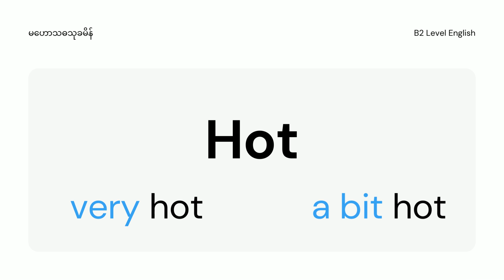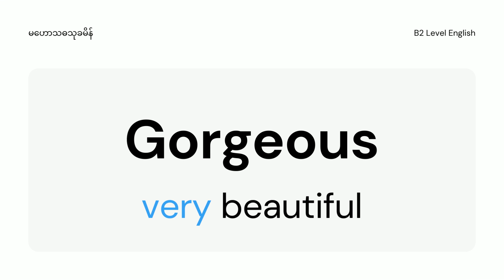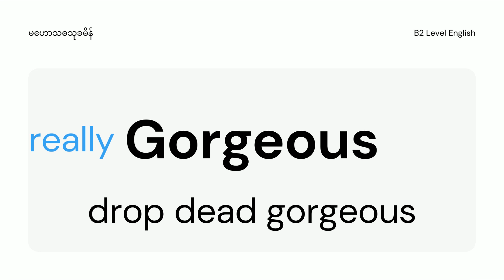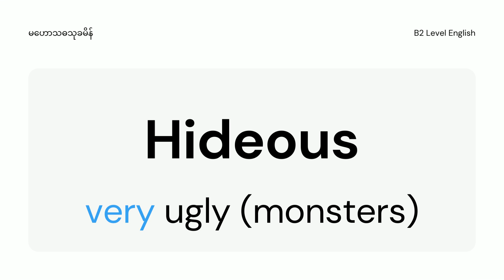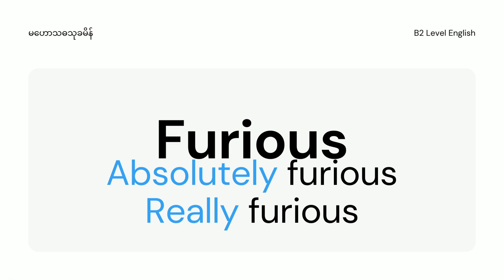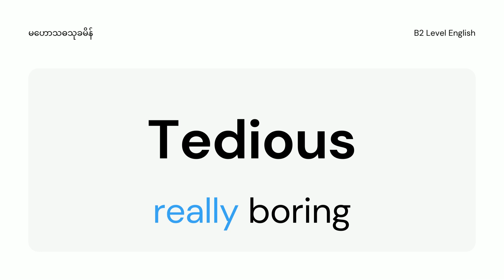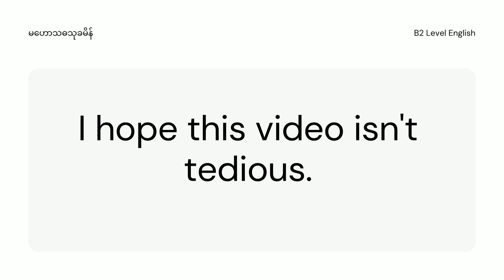Extreme Adjectives| B2 Level English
နာမဝိသေသနတွေထဲမှာမှ အဆုံးအစွန်အထိ ရောက်သွားတဲ့ နာမဝိသေသနတွေကို ပြောပြပေးထားပါတယ်။ လက်တွေ့အသုံးချဖြစ်အောင် အသုံးချကြည့်ပါ။ အရမ်းအသုံးဝင်ပြီး အင်္ဂလိပ်စာ ကျွမ်းကျင်မှုပိုတိုးလာမှာဖြစ်ပါတယ်။